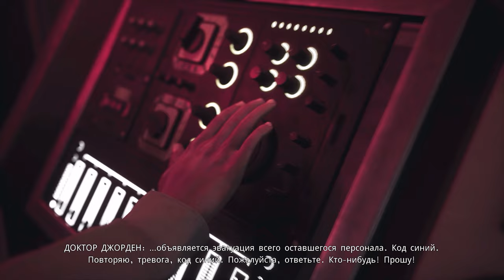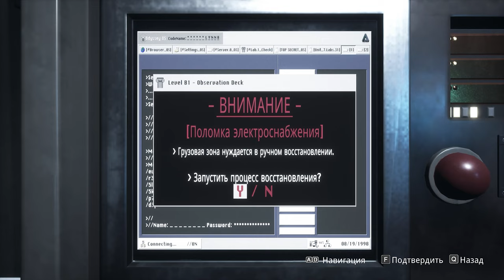Daymare 1998 Мила ты где 😥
В данном видео присутствует ненормативная лексика и жестокие сцены, не забываем это лишь игра и к реальной жизни не относится, не рекомендуется для просмотра зрителей младше 16 лет.

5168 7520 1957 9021 приват